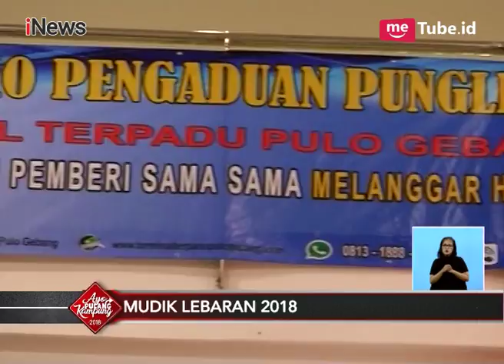Sempat Macet, Tol Cikarang Utama Diberlakukan Sistem Contra Flow - iNews Siang 12/06